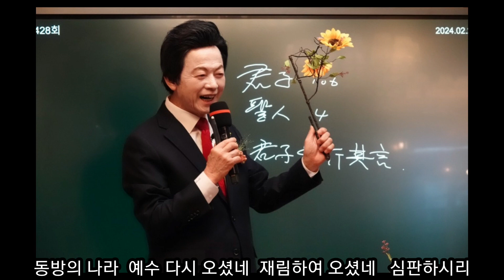새 예루살렘 하늘궁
작사, 작곡, 노래 : 김지연